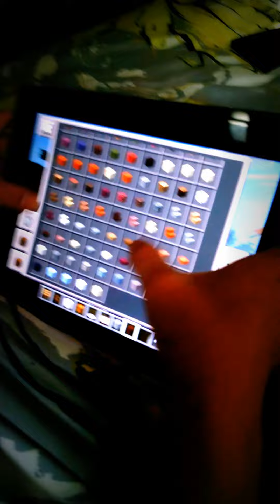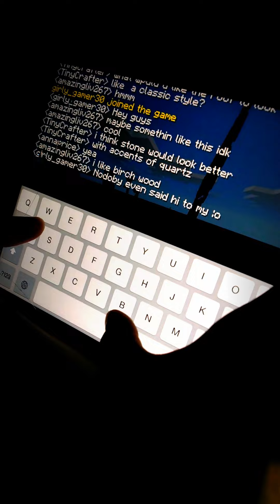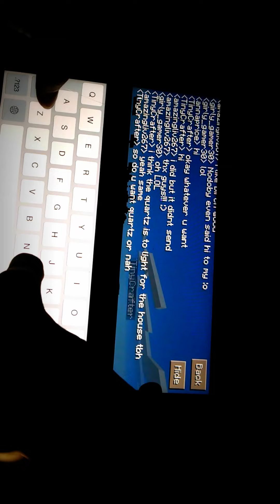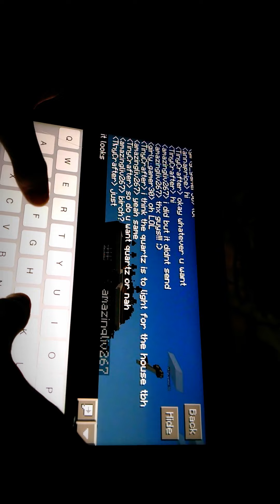making a roof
thx put your server ip and port in the comments

love ya